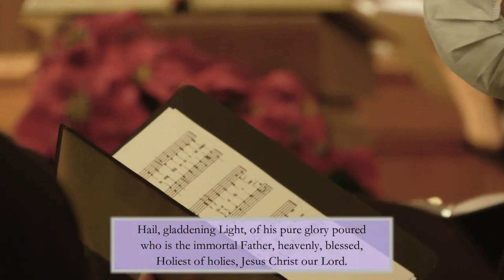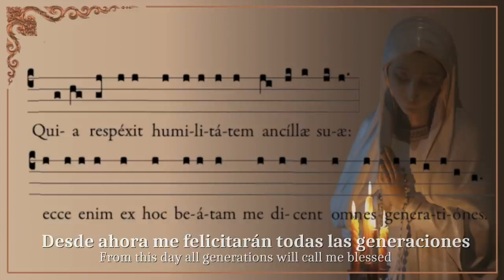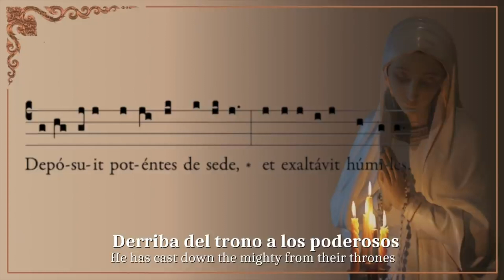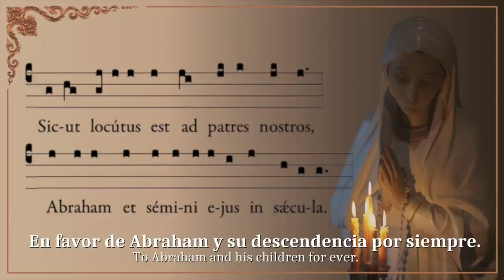Evening Prayer Wednesday 14 December 2022